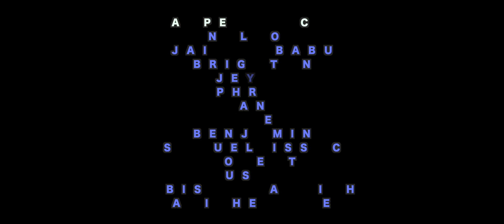ஜெயிப்பது எப்படி? | Tamil Christian Shortfilm | SMS ONLINE | Jaison Babu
Don't miss to watch this meaningful Shortfilm💐

Camera : B. Benhur
Story Discussion : Sheeba Jaison
Post Production : SMS ONLINE Crew
PRO : Yabez & Benjamin
Script & Direction : C. Jaison Babu